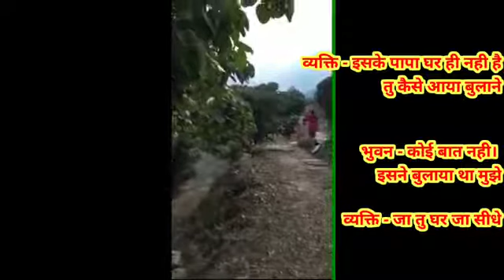क्या कानून को हाथ में लेना सही था ? क्या भुवन जोशी की मौत ही इस बात हल था?JusticeBhuwanChandraJoshi